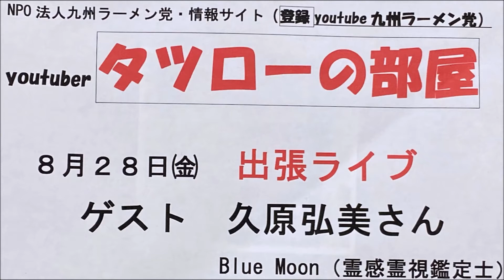R2(2020)8/28(金)⑧リルファ【NPO法人九州ラーメン党ch】第10回・定例無観客イベント・記念撮影(濱田龍郎理事長&ビシバシ石橋浩之&久原弘美&三城ひかるこ&大友進&西岡潤一郎)